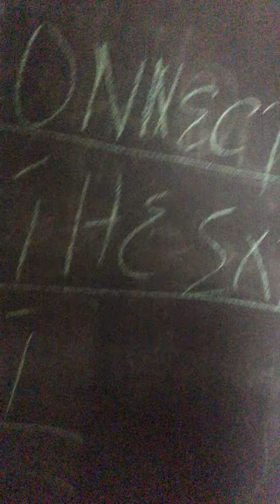Disconnect from the negative world 🌎 if you have a desire to earn millions and millions of dollars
Disconnect from the world 🌎 if you really really desire to earn millions of dollars 💵

You have what it takes to build a multi million dollar business and more and at the same time 🕰️ believing that you can is far more greater than believing that you can’t